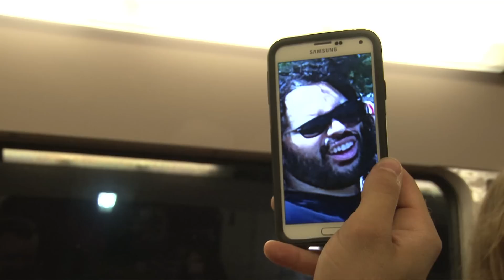HAVOK On The Road (Europe 2014) Episode 1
Filmed while HAVOK was on tour with Skeletonwitch and Suffocation during the summer of 2014.

Includes footage from:
30.07.14 France Paris @ Le Divan Du Monde
01.08.14 France Albi @ Xtreme Fest
04.08.14 Italy Pinarella di Cervia @ Rock Planet
06.08.14 Austria Innsbruck @ p.m.k.
07.08.14 Czech Rep Jaromer @ Brutal Assault
09.08.14 Netherlands, Leeuwarden @ Into the Grave Festival